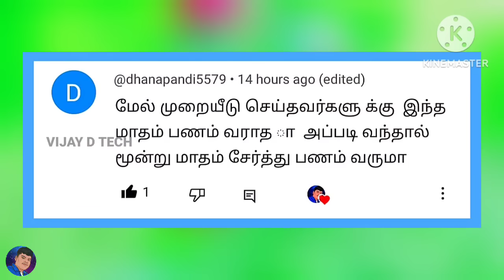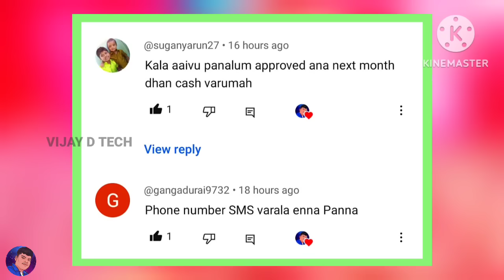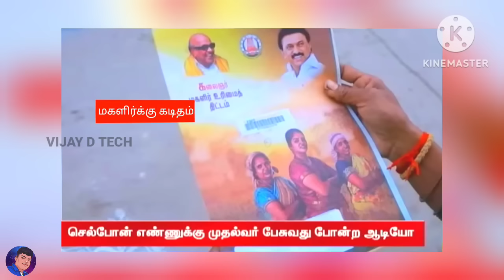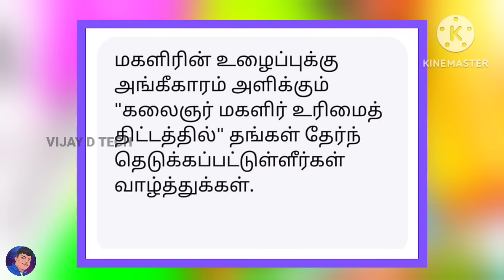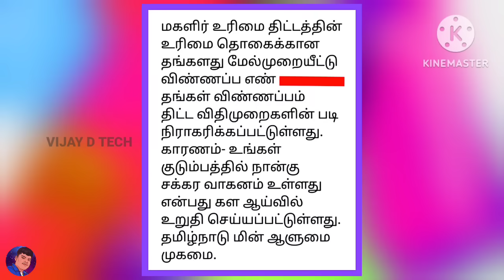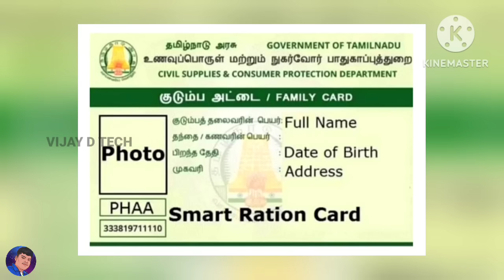Magalir urimai thogai latest news | ரூ.3000 மகளிர் உரிமை தொகை இந்த மாதம் வெளியான ஹாப்பி நியூஸ் | TN